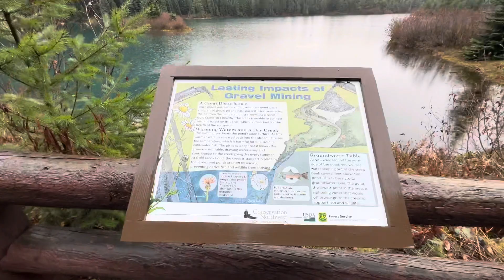Gold Creek Pond